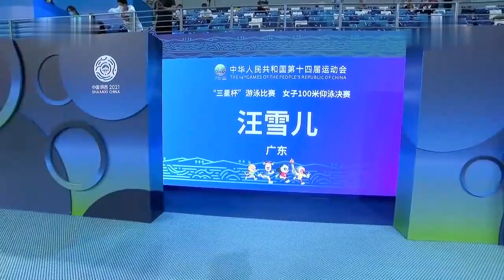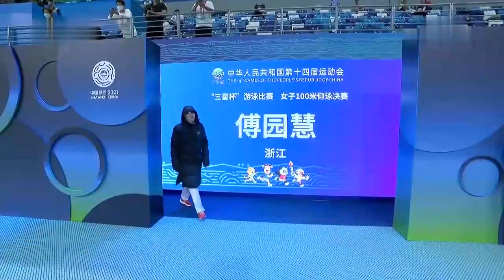Full Match：游泳女子100米仰泳决赛｜Swimming - Women's 100m Backstroke Final｜Chinese National Games 全运会｜傅园慧出赛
2021年第14届中华人民共和国全国运动会(陕西)——全运会游泳女子100米仰泳决赛
Star Players：傅园慧 Fu Yuanhui 、 柳雅欣 Liu Yaxin 、彭旭玮 Peng Xuwei
2021 China National Games  ——  Swimming -   Women's 100m Backstroke Final
男子サッカー準決勝
00:00  运动员入场，Swimmer entering
01:10  万乐天 ， Wan Letian
01:33  彭旭玮 ， Peng Xuwei
02:00  准备， Ready
02:28  比赛开始， Go
03:25  冲刺阶段 ， Sprint
05:00  比赛成绩 ， Result
游泳- 女子100米仰泳决赛
名次  姓名 代表队  成绩
1  彭旭玮  湖北  59.31
2  万乐天  江西  59.63
3  傅园慧  浙江  59.81
4  汪雪儿  广东  1:00.43
5  陈洁    湖北  1:00.74
6  郑玉佳  山东  1:01.13
7  童霖    浙江  1:01.72
8  柳雅欣  浙江  1:02.05

Swimming - Women's 100m Backstroke Final
Rank Name Team Results
1 Peng Xuwei   -Hubei   59.31
20,000 Lotte   -Jiangxi   59.63
3 Fu Yuanhui   -Zhejiang   59.81
4 Wang Xueer   -Guangdong   1:00.43
5 Chen Jie   -Hubei   1:00.74
6 Zheng Yujia   -Shandong   1:01.13
7 Tong Lin   -Zhejiang   1:01.72
8 Liu Yaxin   -Zhejiang   1:02.05

The 14th National Games of the People's Republic of China will be held in Shaanxi Province from September 15, 2021 to September 27, 2021.